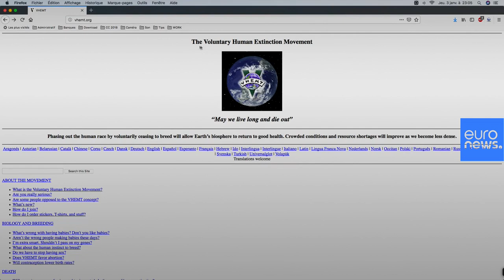Движение отказывается от рождения детей, чтобы спасти планету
Знакомьтесь - это Алекс. Ему 24 года и он хочет спасти планету, отказавшись от возможности иметь детей.